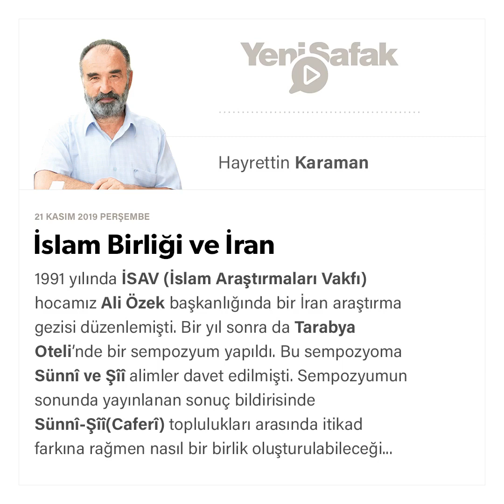Makale: İslam Birliği ve İran - Prof.Dr. HAYRETTİN KARAMAN / 21.11.2019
İslam Birliği ve İran

1991 yılında İSAV (İslam Araştırmaları Vakfı) hocamız Ali Özek başkanlığında bir İran araştırma gezisi düzenlemişti. Bir yıl sonra da Tarabya Oteli’nde bir sempozyum yapıldı. Bu sempozyoma Sünnî ve Şîî alimler davet edilmişti. Sempozyumun sonunda yayınlanan sonuç bildirisinde Sünnî-Şîî(Caferî) toplulukları arasında itikad farkına rağmen nasıl bir birlik oluşturulabileceği maddesi de yer almıştı. Bu madde “dinin usulü ile mezhebin usulü” farkına dayalı bir çözüm teklif ediliyordu. Seyahatimizde işte bu maddede yer alan çözümün bir kısım İran uleması ve siyasileri arasında da benimsenmiş olduğunu görmüştük.

Ayetullahların bulunduğu bir sohbette bir arkadaşımız şunu sordu: “Siz imâmeti iman esaslarından biri sayıyorsunuz, biz ise onu bir fıkıh (amel) meselesi olarak görüyor ve sizden farklı inanıyoruz, bu durumda biz —size göre— imansız mı oluyoruz?”

Orada saygı gören bir âyetullah şu cevabı vermişti: “Dînin usûlü vardır, mezhebin usûlü vardır. Sizin bizden farkınız dînin usûlünde (prensiplerinde, inanç esaslarında) değildir, mezhebin usûlündedir. Sizin imâmet anlayışınız sizi Ca’ferî olmaktan çıkarır, mümin ve Müslüman olmaktan çıkarmaz, siz Sünnî olarak da bizim din kardeşlerimizsiniz… Bizim mezhepler arasındaki ittifâkta ulaşabileceğimiz hedef olsa olsa şu olur: Ehl-i tesennünün (Sünnîlerin) itikâdı kendilerinde kalır. Ehl-i teşeyyü’ün (Şîîlerin) itikâdı da kendilerinde kalır, itikât konusunda bir tevhid, bir ittifâk olamaz. Ama bunun ötesinde bir küfür alemi, bir İslâm âlemi var. Müslümanların ortak menfâatları var. Ortak düşmanları var. Budur olabilecek şey…”

Kültür Bakanı Yardımcısı da bir başka sohbette aynı duygu ve düşünceyi tekrarlamıştı.

İran’da yıllardan beri mevcut olan ve faaliyet gösteren “Mezhebler Arası Yakınlaştırma Merkezi” de var. Bu derneğin hem İran’da hem de Türkiye’de yaptığı birer toplantıya katılmıştım. Bu toplantılarda iki taraf da suya sabuna dokunmayan konuşmalar yapıyorlardı, ama daha sonraki faaliyetlere bakınca asıl maksadın Şîîliği yaymak olduğu anlaşılıyordu. Halbuki yukarıda zikrettiğim birlik formülü samimi olarak uygulansaydı iki taraf da mezhepçilik yapmaz, mezhebine adam kazamanın peşinde olmaz, ümmetin ortak düşmanına karşı birleşmesi sağlanabilir, birçok ortak problem daha kolay çözümlenebilirdi.

Aradan yirmi yedi sene geçti, köprülerin altından nice sular aktı, derken günümüze geldik ve İran’dan bir heyet, Katar’da, Dünya Müslüman Alimler Birliği’ne bir ziyarette bulundu. Bu ziyarette Birliğin yeni başkanı Prof. Dr. Reysûnî ile genel sekreteri Prof. Dr. Ali Kadâğî ziyaretçilere muhatap oldular ve aralarında, yakınlaşmayı ve birliği engelleyen fiil ve kaviller üzerine açık ve samimi bir konuşma cereyan etti. Bu konuşmada Şîa tarafı, isim vermden birliğin önceki başkanı Karadâvî’nin Şî’ayı tekfir ettiğine de işaret ettiler.

Gelecek iki yazıda bu karşılıklı konuşmayı özetleyeceğim. Bu yazıyı ise Karadâvî’ye atfedilen Şî’ayı tekfir konusunu özetleyerek bitireceğim. Karadâvî’ye, vaktiyle el-Cezîre’deki bir programında, “sahâbeye küfür ve hakaret etmenin veya daha da ileri gidilerek Efendimiz’den (s.a.) sonra sahabenin İslam’ı terk ettiklerinden söz edenlerin dinden çıkıp çıkmayacakları” soruluyor. O da cevaben sahâbenin İslam’a azim hizmetlerinden bahsettikten Kur’an’da ve hadislerde onlarla ilgili övgüleri zikrettikten sonra “sahabe aleyhindeki konuşmaların bu noktaya gelmesi halinde, hakaretlerin tevil edilebilecek bir tarafı olmazsa yapanı islam’dan çıkaracağını” ifade ediyor. Karadavî aynı konuşmada mezhebler arası diyalog merkezinin faaliyetlerine de temas ederek bunların çoğuna katıldığını, yapılan faaliyetlerden daha ziyade Şî’anın, mezhebi yayma bakımından istifade ettiğini ekliyor.

Peki dün olduğu gibi bugün de İran’da bu edepsizliği irtikab eden sarıklılar var mıdır?

Birkaç tanesini videolardan izledim.

Bize takıyye yapmadılarsa seyahatimizde görüştüğümüz birçok âyetullah sahabeyi tekfir veya onlara hakareti tasvib etmediklerini söyediler.

Bakalım Birliği ziyaret eden İranlı alimler bu konu da dahil olmak üzere neler söylemişler ve bizimkiler ne demişler?

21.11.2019 tarihli gazete makalesi. (Perşembe, Cuma ve Pazar günleri yayınlanır.)

Twitter.com/ProfDrKaraman

YouTube.com/user/HayrettinKaraman

Facebook.com/HayrettinKaraman.net